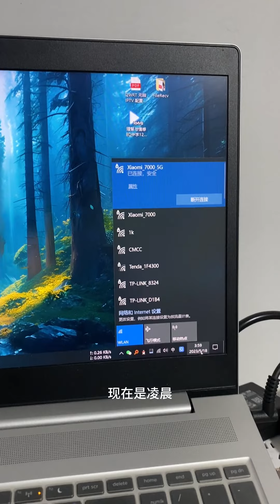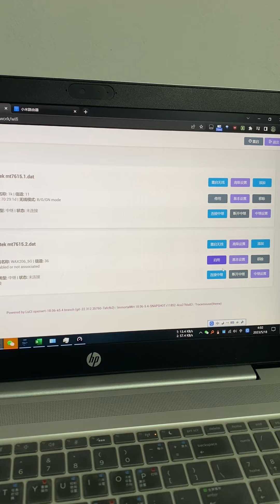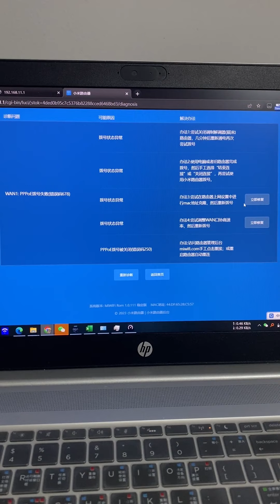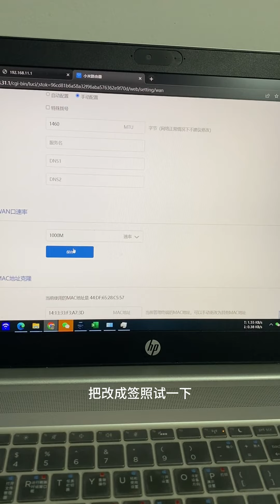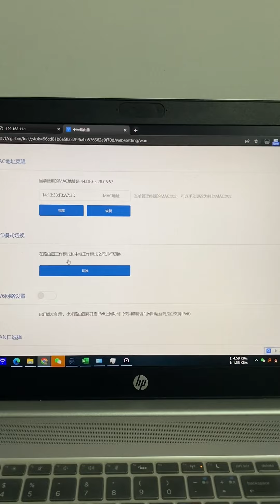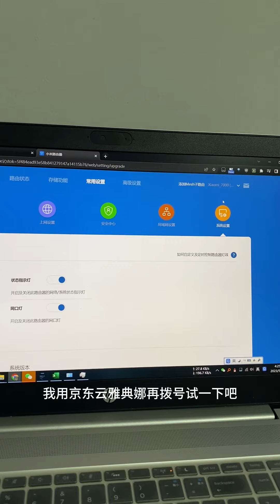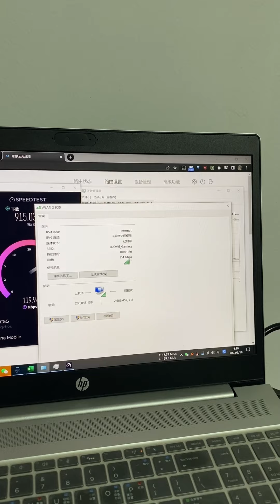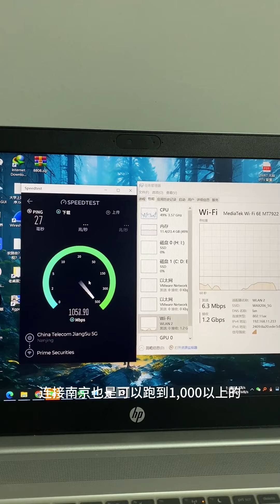小米路由器7000测速翻车，与我的2.5G光猫不兼容，千兆模式速度也慢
视频比较长，可跳转段落观看
00:00接主路由千兆口拨号（六七百）
04:00直连2.5G收发器拨号
08:54直连收发器固定千兆速率（六七百）
12:20直连收发器固定2.5G速率
15:42 雅典娜直连收发器拨号
20:06补测 网件加雅典娜双拨速度
路由器：小米7000、京东云雅典娜、网件WAN206
光猫：诺基亚猫棒+2.5G收发器
宽带是移动千兆
测试结果：小米7000 2.5G拨号有问题，千兆拨号速度也慢